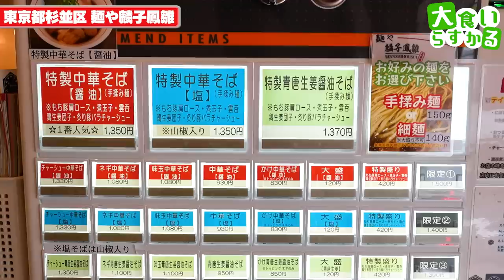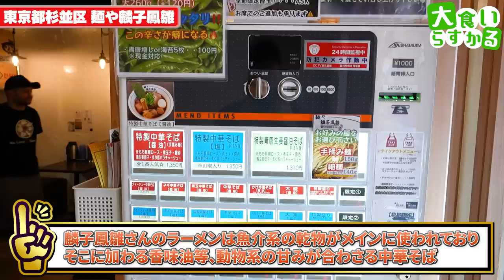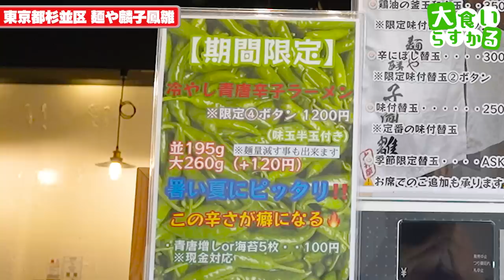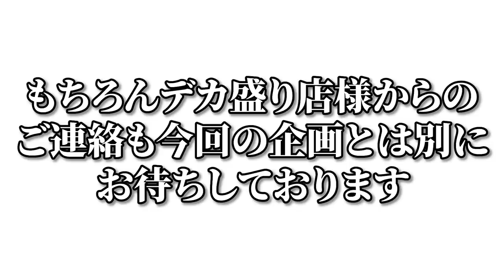【大食い】器持参でデカ盛り製作をお願いしたらとんでもないものが出来ましたw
麺や 麟子鳳雛（りんしほうすう）
東京都杉並区上井草2-36-10

今回からの新企画！
こういう企画きっかけで大食いの人には声かけられないかなって気にされてるお店さんもドンドンお声がけいただけたら嬉しいな